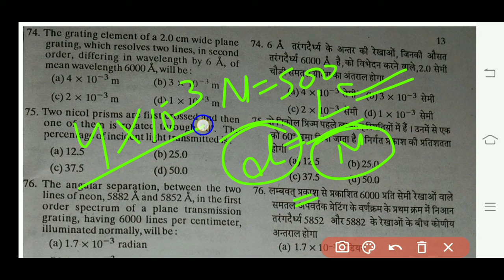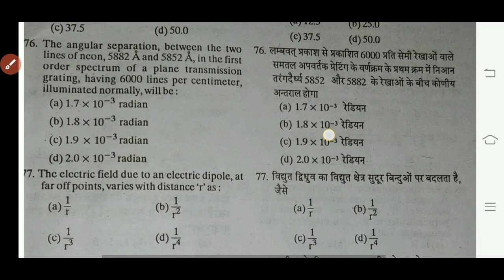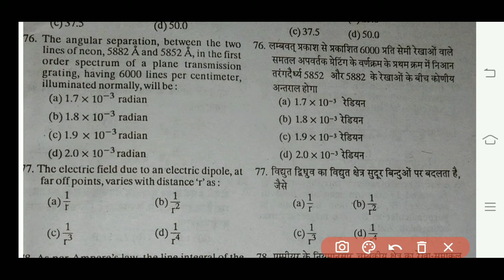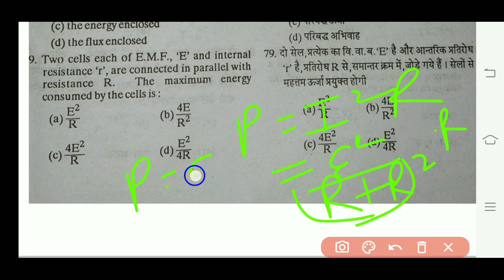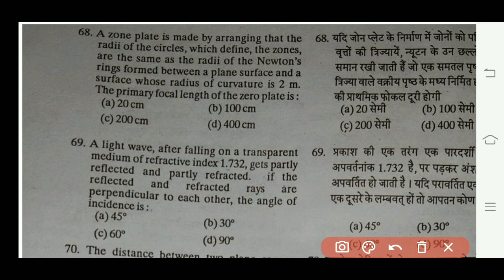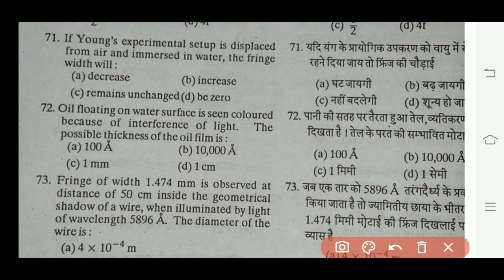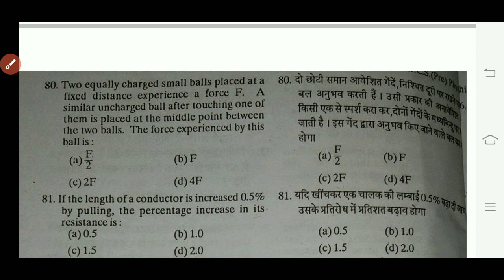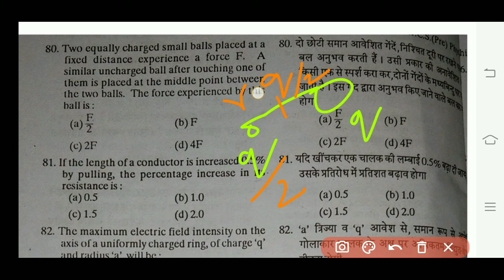GIC UPPCS Previous Year Paper Last 10 Year Related Question Answer in Hindi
uppcs prelims in hindi PART 4
, uppsc pre, uppcs physics, pcs science in hindi,

uppcs prelims in hindi, uppsc pre, uppcs physics, pcs science in hindi, pcs previous year paper solution, pcs previous paper in hindi, pcs pre class in hindi, pcs pre best class